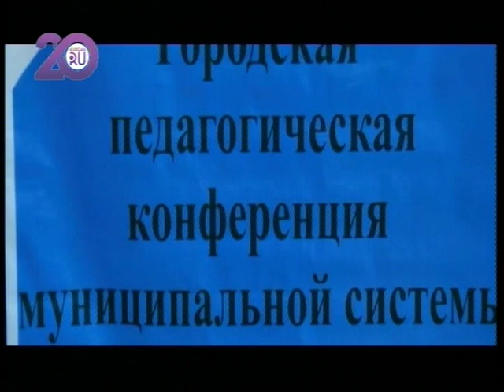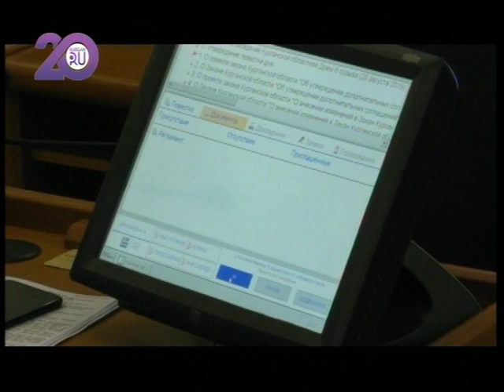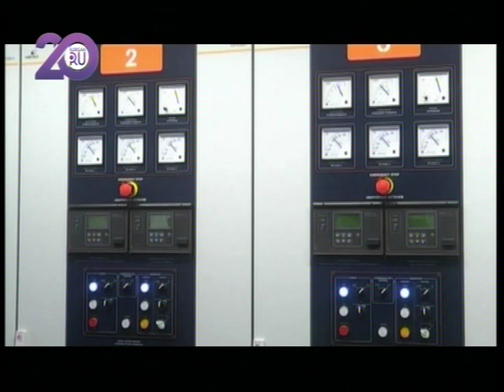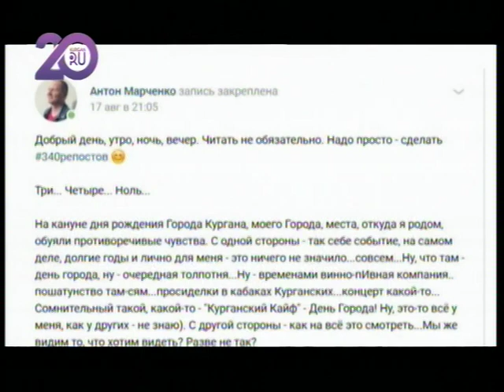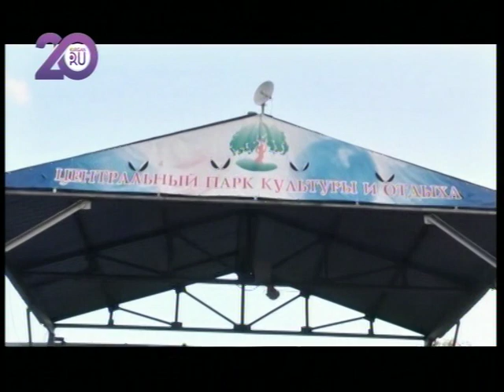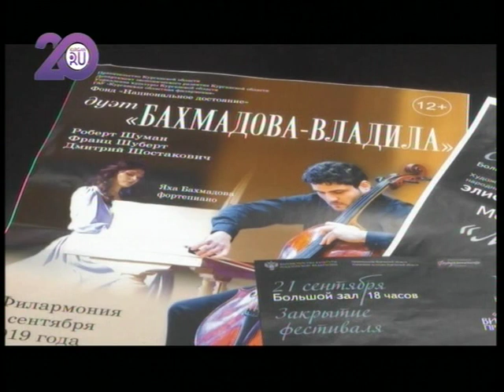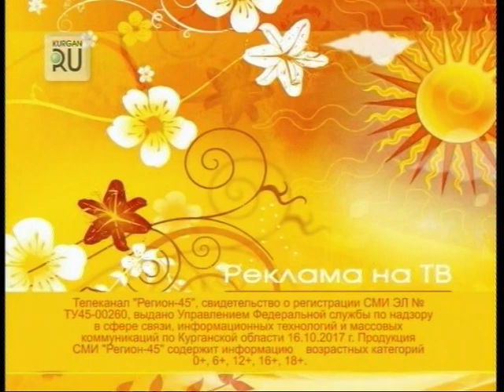Новости KURGAN.RU от 28 августа 2019 года